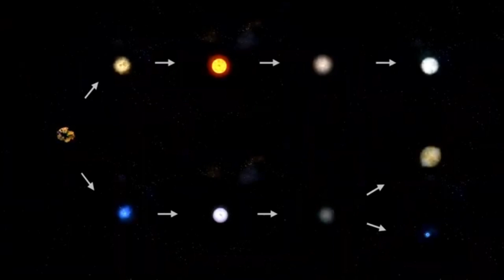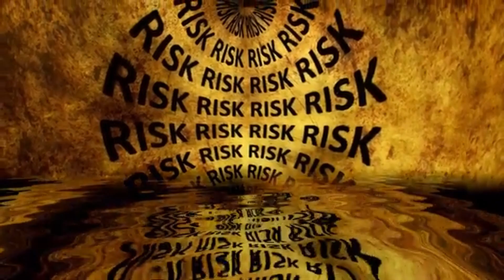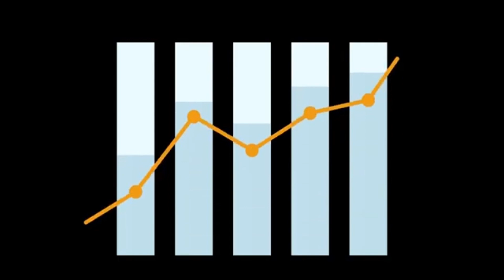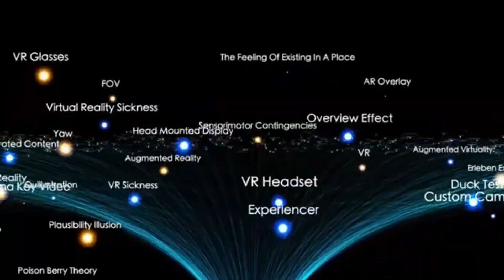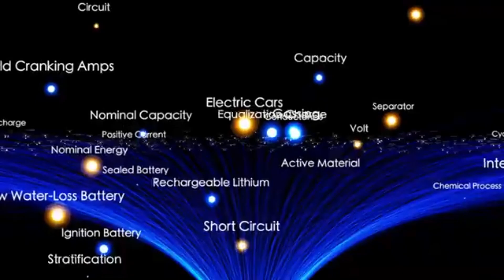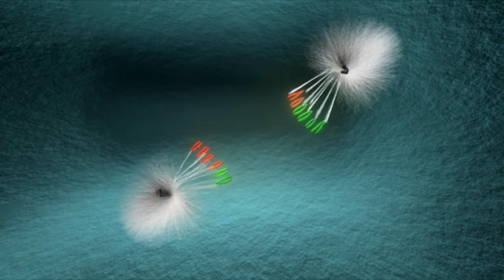James Webb Telescope Announces First Ever, Real Image Of Another World